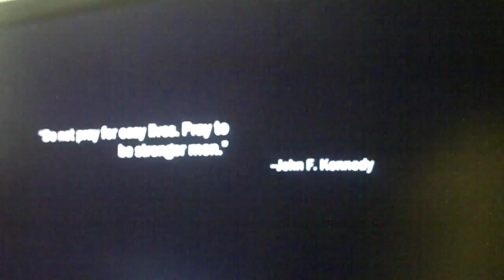inFAMOUS Walkthrough Part 12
Full game walkthrough of inFAMOUS.